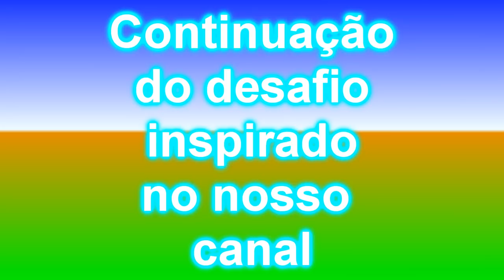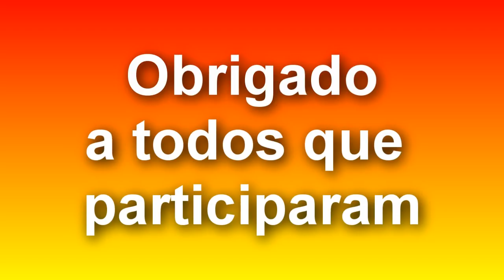Desafio inspirado no nosso canal vídeo 2